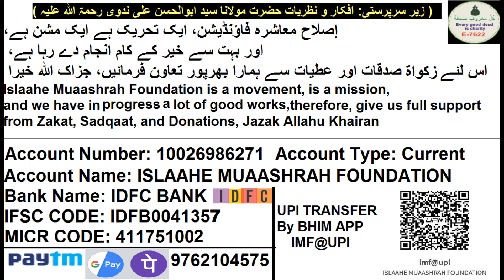Bahar Mulko Me Jobs Hi Jobs Hai Ab Aapko Kiya Karna Chahiye